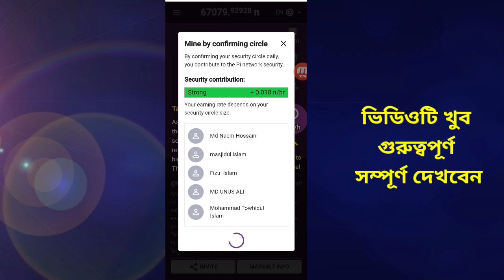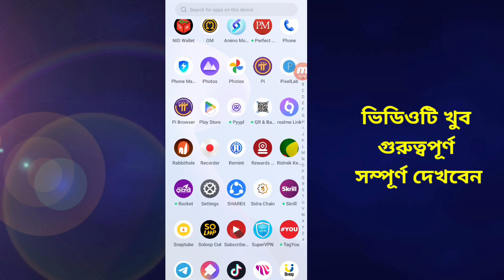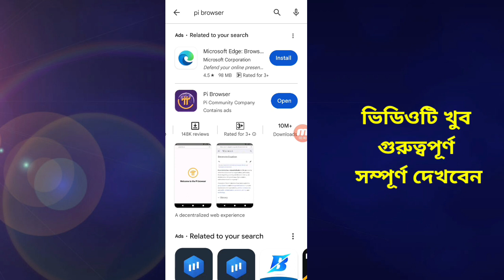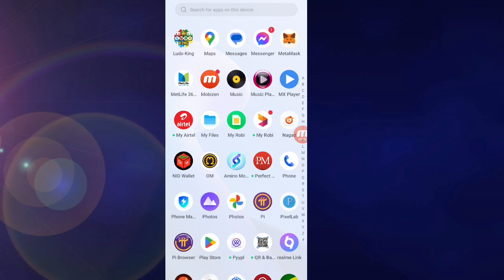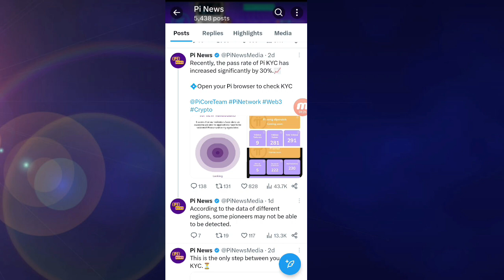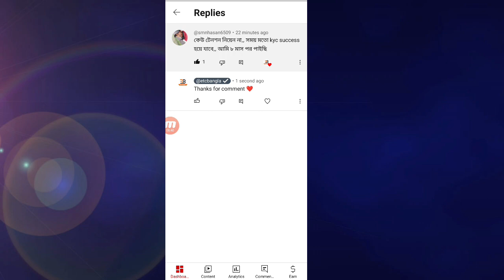Wow😯Pi Network KYC Start Again।। Pi Kyc Verification Problem Solve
in this video i will share pi network kyc verification start update pi network kyc verify problem update